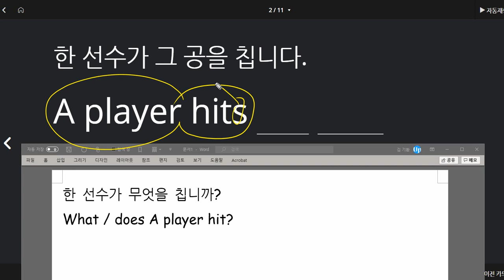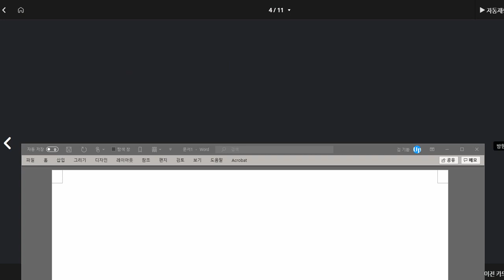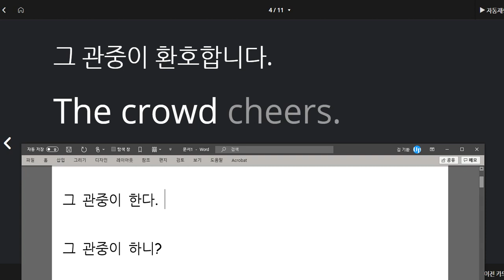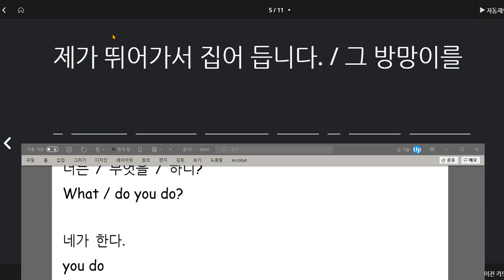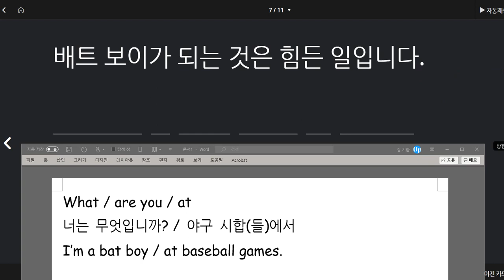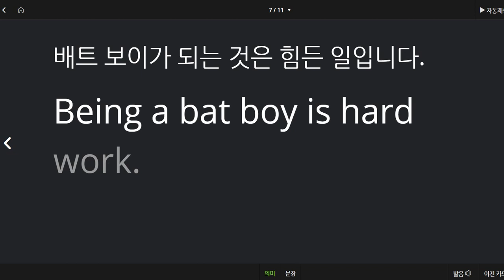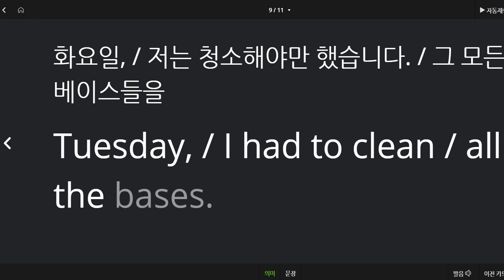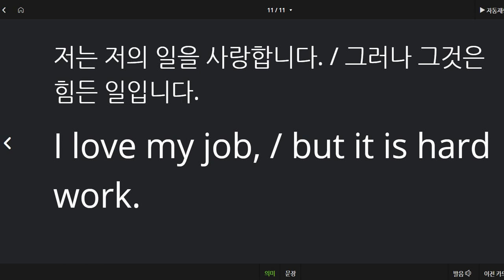원혜민 2021 03 02 통문장